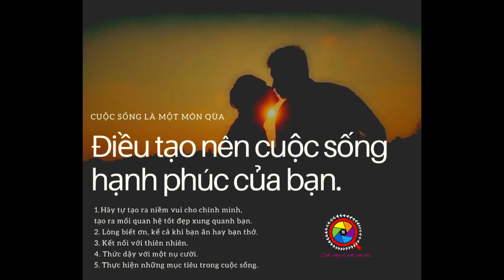Ngày 22: Sự suy diễn...và Phương pháp trí tuệ thẩm thấu - Montessori